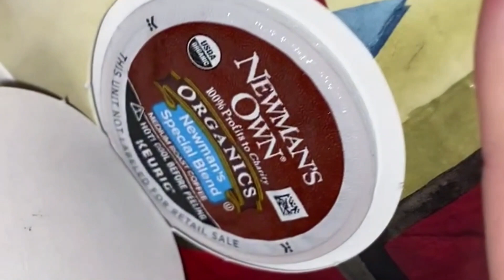Vlogmas Day 22/Yule Day 2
If you would like to show support to Heather's Country Crochet

Happy Mail:
Heather Latour
7206 E Us Hwy 84

Amazon Wishlist